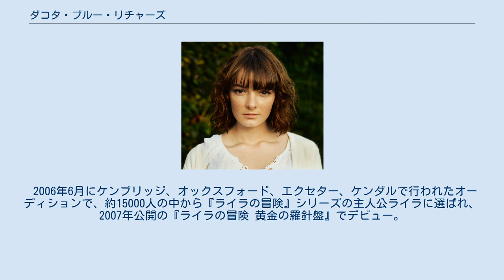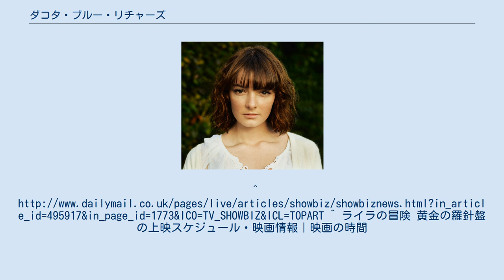ダコタ・ブルー・リチャーズ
ダコタ・ブルー・リチャーズ（Dakota Blue Richards、1994年4月11日 - ）は、イギリスの女優。
その後、ブライトンに移住。
母親は薬物更生を専門とするソーシャルワーカーでアメリカ人類学者でもある。
ダコタの名前は母親がサセックス大学でアメリカ学を学んだ後にアメリカで1年過ごした際にネイティブ・アメリカンのスー族と親しくなったことから名付けられた。
ダコタの出生証明書には父親の名前は記載されていない。
 2006年6月にケンブリッジ、オックスフォード、エクセター、ケンダルで行われたオーディションで、約15000人の中から『ライラの冒険』シリーズの主人公ライラに選ばれ、2007年公開の『ライラの冒険 黄金の羅針盤』でデビュー。
^ ライラの冒険 黄金の羅針盤の上映スケジュール・映画情報｜映画の時間